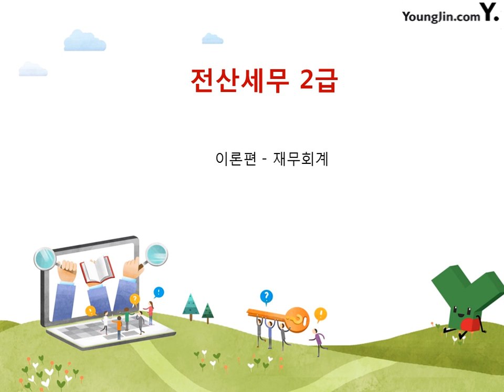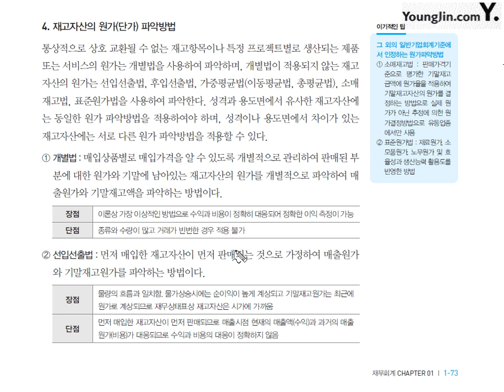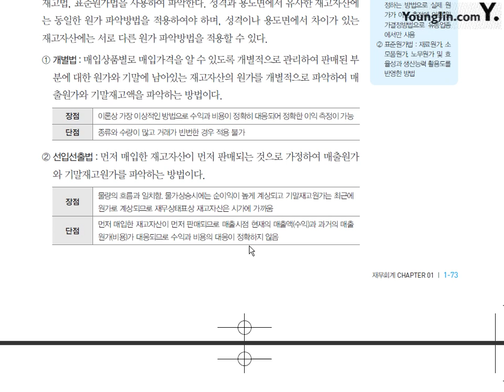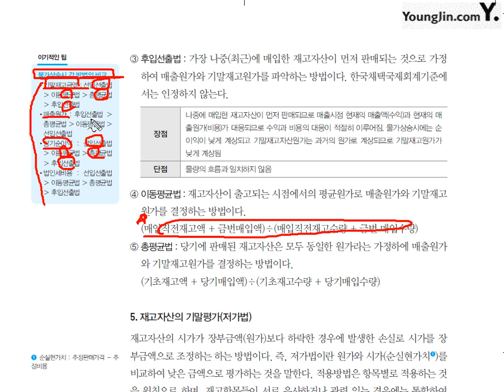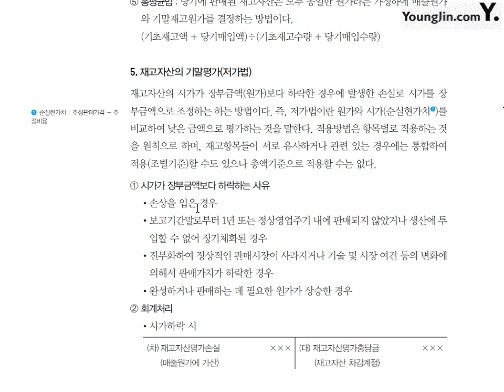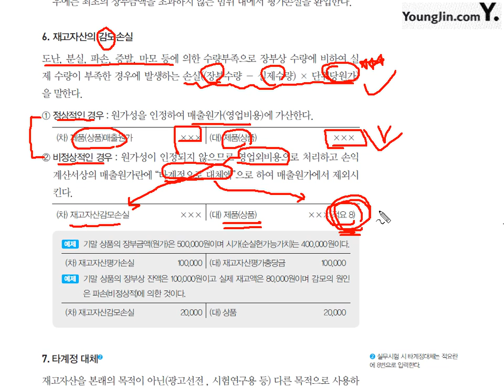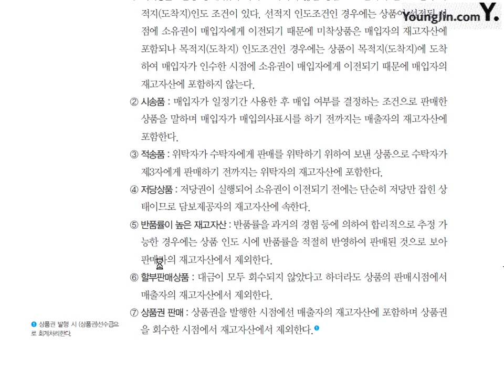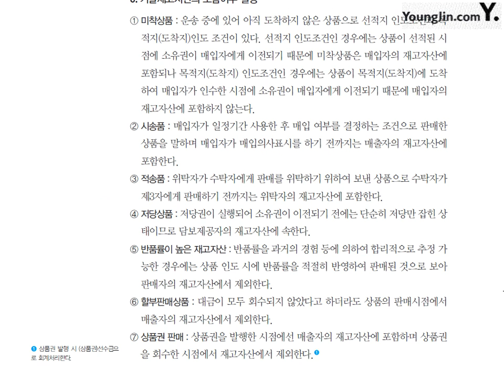[이론] 재무회계-재고자산